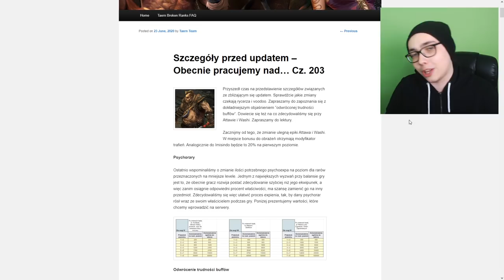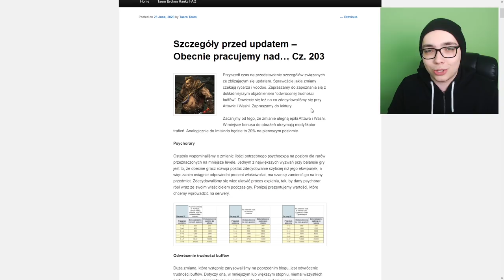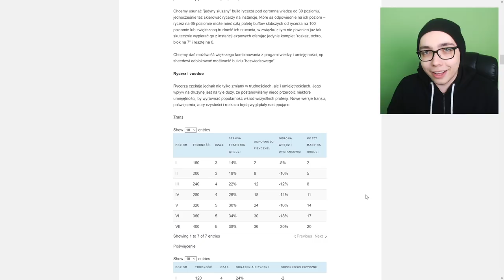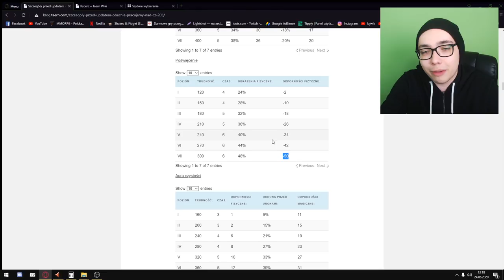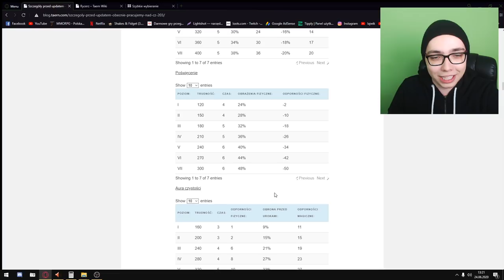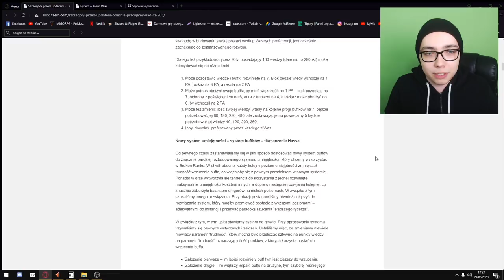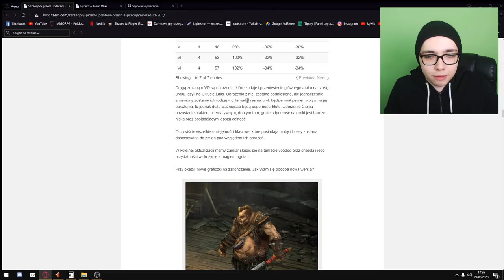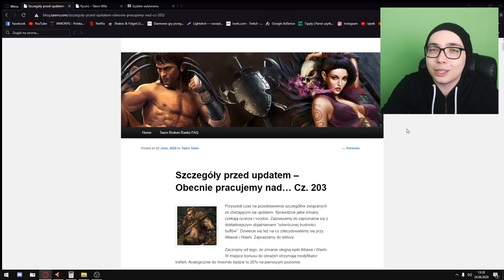CO TU SIĘ STAŁO? OGROMNE ZMIANY RYCERZA! | Taern Dev Blog #05 [cz. 203]